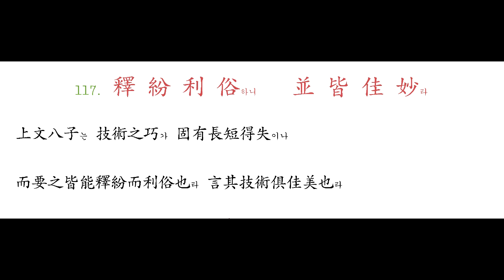116 恬 筆 倫 紙하고 鈞 巧 任 釣라 - 117 釋 紛 利 俗하니 並 皆 佳 妙라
古者에 削竹爲冊하여 畫漆而書러니 秦蒙恬이 始造兎毫筆 松煙墨하며 後漢宦者蔡倫이 始用楮皮敗絮하여 爲紙하니라 魏馬鈞은 有巧思하여 造指南車하니 車有木人하여 指必向南하고 戰國任公子는 爲百鈞之鉤하여 垂竿東海하여 釣巨魚하니라

上文八子는 技術之巧가 固有長短得失이나

而要之皆能釋紛而利俗也라 言其技術俱佳美也라